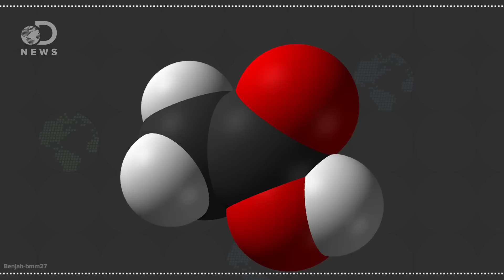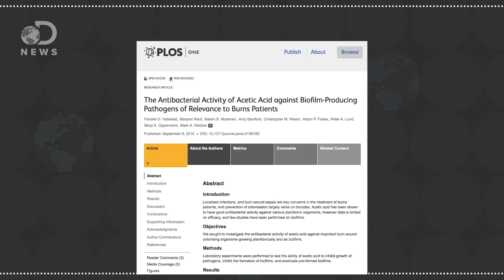Is Apple Cider Vinegar A Miracle Cure?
People claim taking apple cider vinegar has all kinds of health benefits, but what does taking it actually do to your body?

Vinegar: Medicinal Uses and Antiglycemic Effect
"Based on the writings of US medical practitioners dating to the late 18th century, many ailments, from dropsy to poison ivy, croup, and stomachache, were treated with vinegar, and, before the production and marketing of hypoglycemic agents, vinegar 'teas' were commonly consumed by diabetics to help manage their chronic aliment."

"If you have read about the creation of wine and beer, you know that yeast will turn sugar into alcohol. To make vinegar, you use a species of bacteria that eats alcohol and turns it into acetic acid."